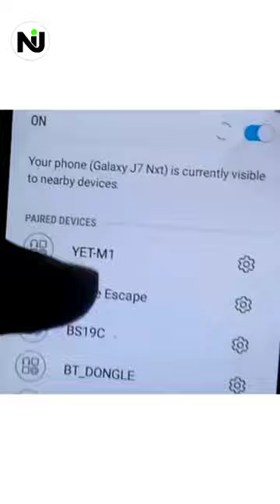Dabba Tv me Mobile se Gane sune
आप mobile se tv me gane chala sakte hai

cast your mobile screen to CRT  TV

If you want to give suggestions for me .
you can Comment now

Your queries -
convert computer to tv
computer ko tv kaise banayen
monitor par tv kaise dekhen
monitor ko tv me kaise badlen
computer ko tv me kaise change Karen
monitor par dth setupbox kaise chalayen
old monitor ko tv kaise banaye
monitor ko mobile se kaise connect kare
old monitor to tv
monitor ko tv kaise banaye dd free dish
av2vga in hindi